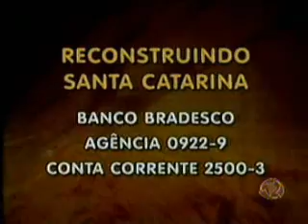MS Record 1ª Edição - Record lança campanha em prol de SC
O MS Record 1ª Edição termina com uma reportagem especial produzida pela Rede Record. É um resumo da tragédia gigantesca que as vítimas das enchentes em Santa Catarina estão vivendo. Para auxiliar as mais de 100 mil pessoas que perderam tudo com a chuva,  a Rede Record lança a campanha Reconstruindo Santa Catarina. Todo o dinheiro arrecadado terá a aplicação fiscalizada pelo Ministério Público Federal.